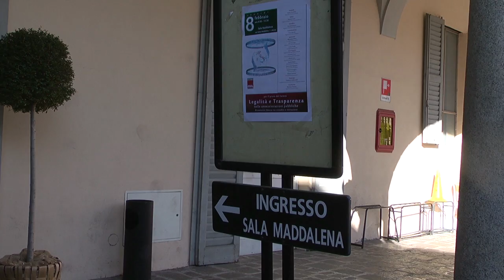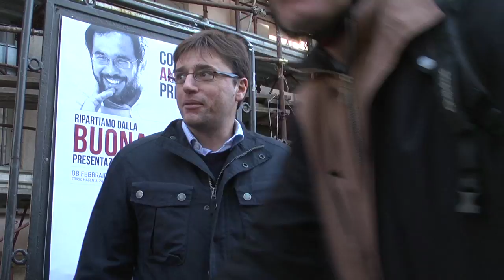Elezioni Lombardia 2013 - Una giornata con Umberto Ambrosoli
Come trascorre una giornata di campagna elettorale un candidato al Pirellone? Voci di Milano ha seguito Umberto Ambrosoli nel suo tour tra Milano e la Brianza: un caffè al bar, una passeggiata al mercato e dibattiti su trasparenza, legalità e sanità in regione Lombardia.